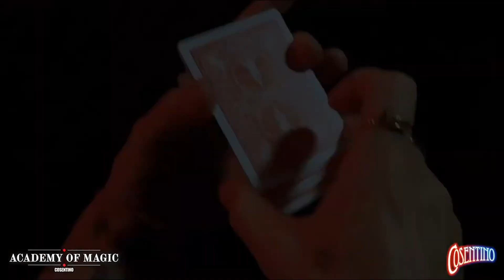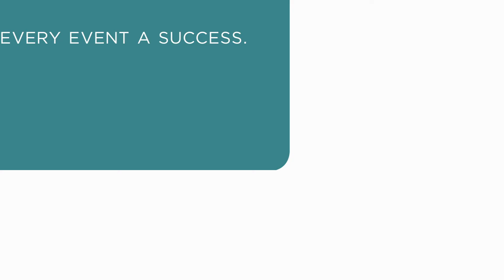Cosentino - Magician - Academy of Magic Trailer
The Cosentino stage show is world-class entertainment and part of the reason why he was recently awarded the title of 'International Magician of the Year'.

Mirroring his award winning theatrical performances, it features Cosentino's iconic illusions and magic demonstrations, coupled with cutting edge dance routines, heart stopping escapes, audience participation, mentalism, humour and many surprising twists and turns.

A virtual or stage show from Cosentino is guaranteed to give the attendees a function they won't forget.